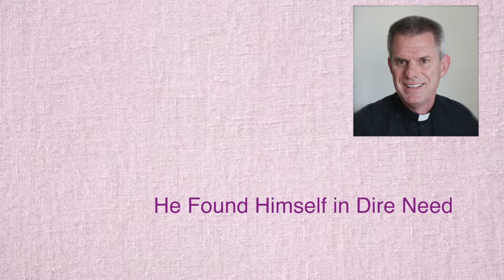First Sunday of Lent 2019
Here is Fr. Peter's homily for the First Sunday of Lent. This homily begins our Lenten series, "He Found Himself in Dire Need." The devil tries to find those in dire need and use their vulnerabilities against them. We must arm ourselves with solid spiritual foundations in order to resist the devil's temptations.